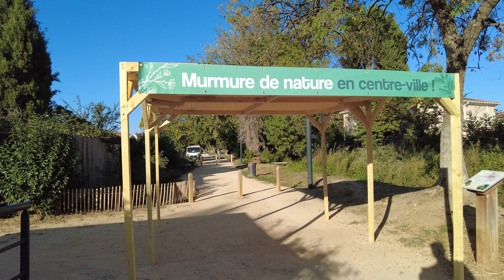Inauguration Allée des platanes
𝗜𝗻𝗮𝘂𝗴𝘂𝗿𝗮𝘁𝗶𝗼𝗻- 𝗔𝗹𝗹𝗲́𝗲 𝗱𝗲𝘀 𝗽𝗹𝗮𝘁𝗮𝗻𝗲𝘀 𝗲𝘁 𝗰𝗵𝗲𝗺𝗶𝗻 𝗱𝗲 𝗹𝗮 𝗣𝗲́𝗿𝗼𝗻𝗻𝗲

Samedi 7 octobre a eu lieu l’inauguration de l’Allée des Platanes et du Chemin de la Péronne. Cette nouvelle promenade paysagée (départ de l'ombrière d'Aubanel) permet de relier des lieux emblématiques de la ville : le centre-ville, le Village de marques, le Stadium Miramas Métropole et la future salle des fêtes mais aussi la crèche de la Péronne.

Véritable îlot de fraîcheur, les 600 mètres de long du chemin de la Péronne complétés par 300 mètres de l’allée des platanes, ont été parcourus lors d’une soirée inaugurale bucolique avec animations et déambulations scénographiées.

Un murmure de nature, en centre-ville, pour tous les usages : balade, lecture, raccourci ombragé, vélo, pique-nique, se rafraichir, rêver...